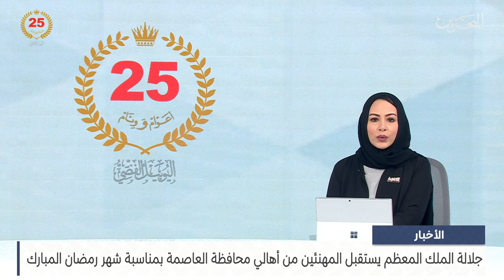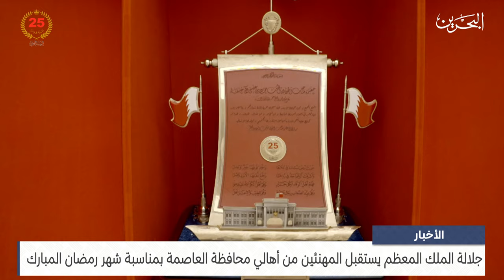البحرين مركز الأخبار : جلالة الملك المعظم يستقبل المهنئين من أهالي محافظة العاصمة بمناسبة شهر رمضان